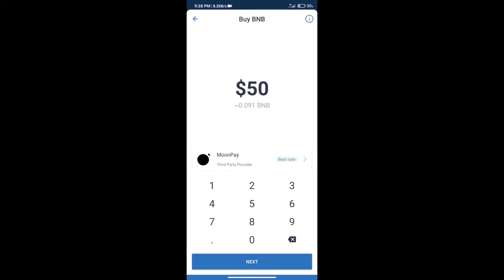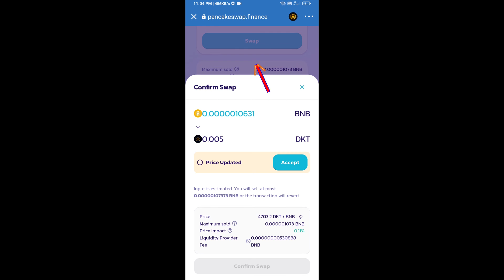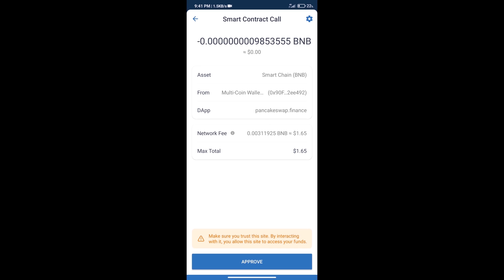How to Buy Duelist King Token (DKT) Using PancakeSwap On Trust Wallet OR MetaMask Wallet